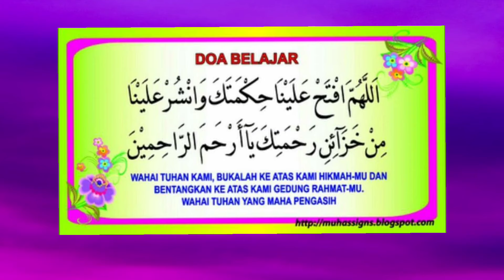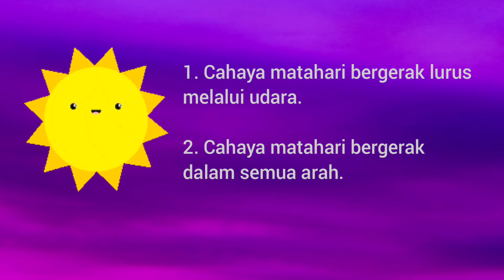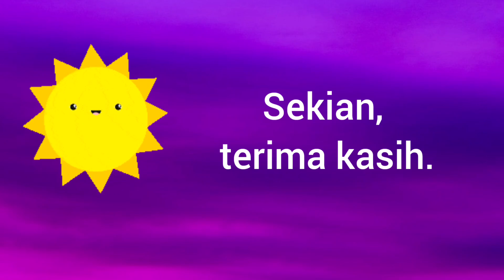SAINS TAHUN 4: CAHAYA (Pergerakan cahaya)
TAJUK : CAHAYA (Pergerakan cahaya)
DISEDIAKAN OLEH : USTAZAH ALIAH